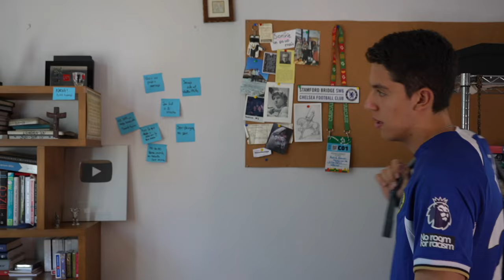QUÉ HAY EN MI MALETA DE PORTERO | Enero 2024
Después de dos años sin que hay en mi maleta, regresa esta sección tan mítica del canal. Te enseño lo que llevo en mi maleta de portero a mis partidos.